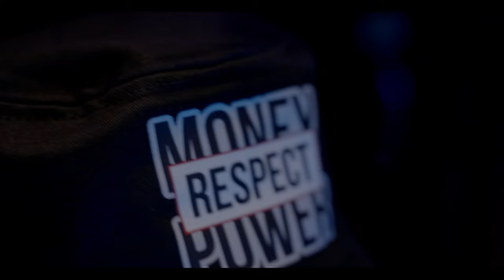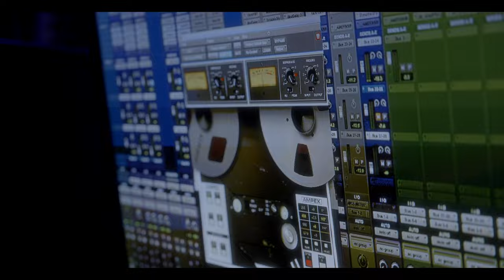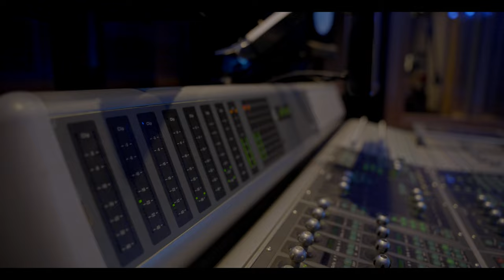Dice Dollar - Talk 2 Em (New Official Music Video)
🎹 Produced by Rocc✪ @Roccstar
🎥 Directed By @Rockdaviscom
🎙️🎚️Mixed & Mastered by @Cleetchie